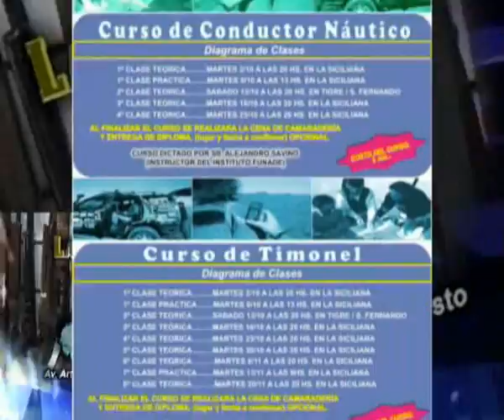Pescavision 27/02/10 - Bloque 2